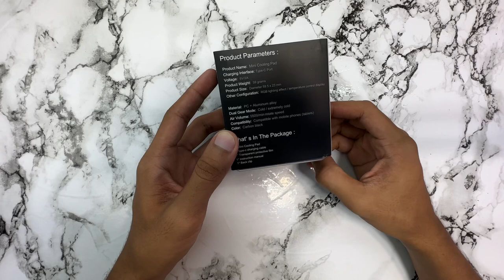*Phone Cooler For Games - Mobilife Mini Cooling Pad Unboxing and Review *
यदि आप लोगों के पास कोई प्रश्न हो तो आप पूछ सकते हैं मुझसे टिप्पणी अनुभाग में ।

Channel - Name Technical ONEBOX
Channel Owner Name Manjunath Komarpant

*I am from Goa*